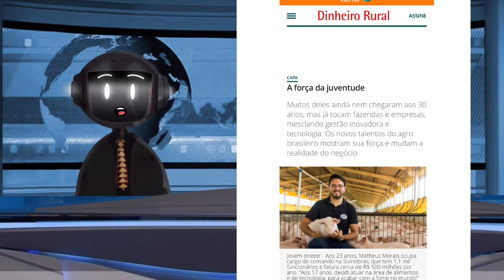[BOMBA] GIGANTE GRUPO QUE FATURA 500 MILHÕES NO MERCADO PECUARISTA, LANÇA A SPIGREEN!